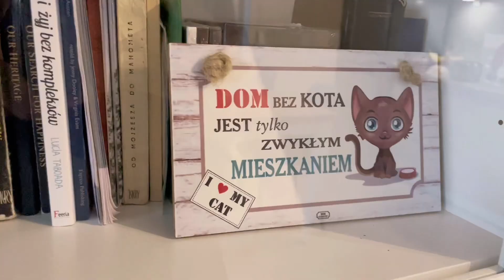Nasze nowe mieszkanie! | HOME TOUR